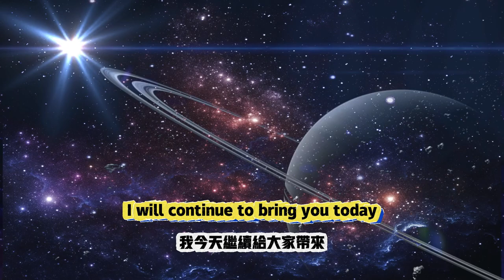支線-迷城追贓物-第三次|||【星穹鐵道】匹諾康尼2.2版本新增任務合集狼之道終迷城追贓物小城畸人哈努戰線奔騰年代等醒來再哭泣上升的一切必 將匯合太陽照常升起然後在第八天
Branch line - Chasing stolen goods in the lost city - the third time |||[Star Railway] New mission collection in version 2.2 of Pinocchio: The Way of the Wolf, the final lost city, chasing stolen goods, the small town, the abnormal Hanu front line, the galloping era, waiting to wake up and cry again, everything that rises must be The sun will rise as usual and then on the eighth day